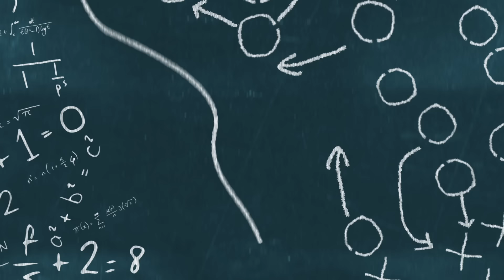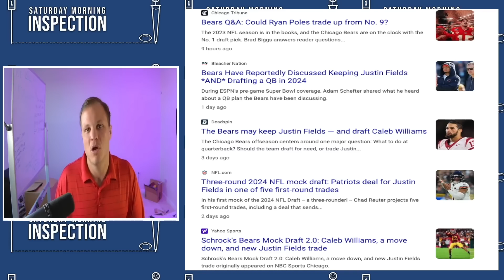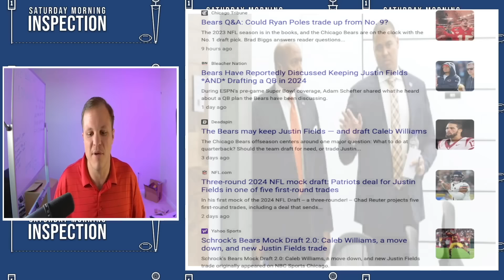Bears Are Making One Of The SMARTEST Moves Of All Time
The Chicago Bears have been dominating the news cycle so far this offseason. The interesting thing about that is that the Bears have been mentioned for a bunch of different moves. The Bears have done a great job flooding the zone to cover their plans. Fans of the Chicago Bears should be excited by this news.